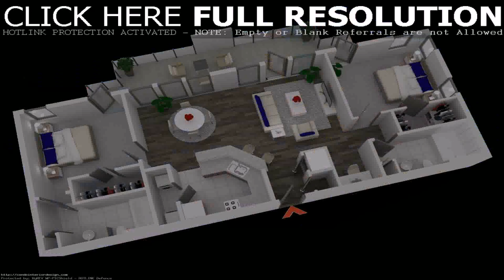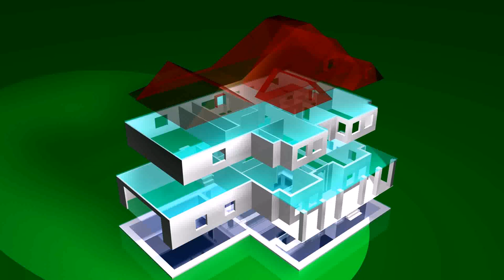3d House Design 2 Bedroom - Gif Maker DaddyGif.com (see description)